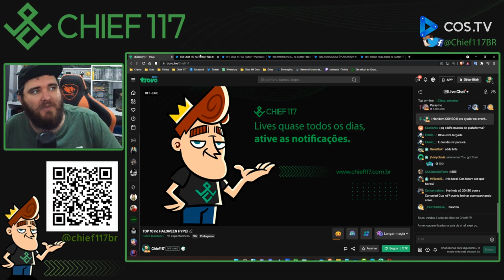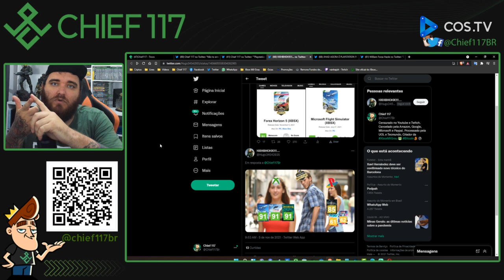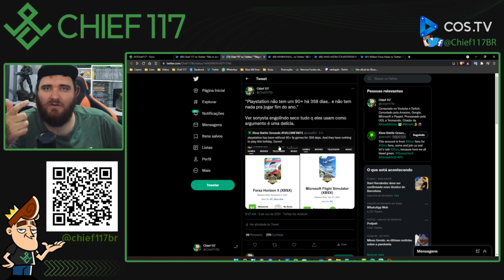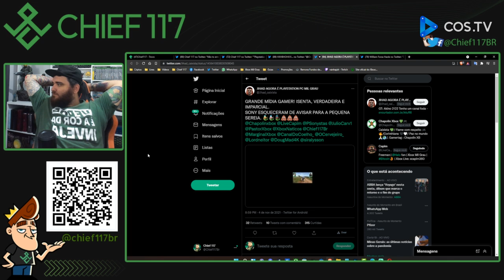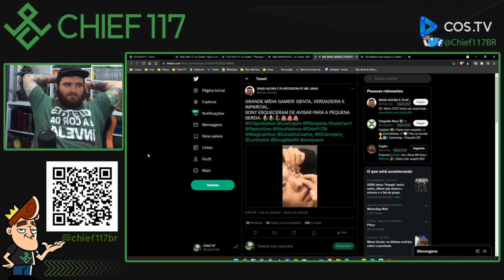Pq jogadores de NOTAS estão falando MAL de Forza Horizon 5?